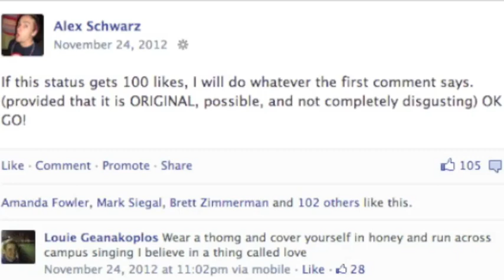I Believe In A Thing Called Honey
Used a speedo instead of a thong.  Close enough.

Credit:  "I Believe in a Thing Called Love" by The Darkness